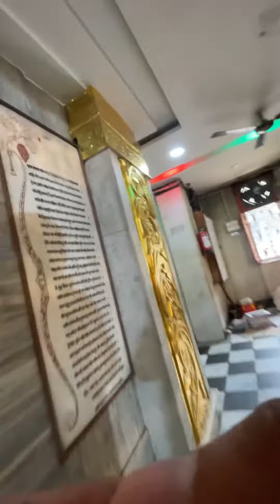Hanuman Mandir CP - हनुमान मंदिर कनॉट प्लेस - Hanuman Mandir Connaught Place | Delhi